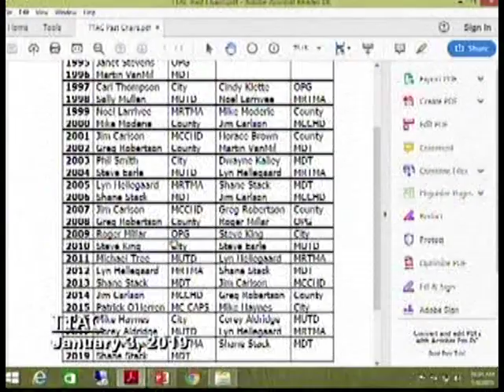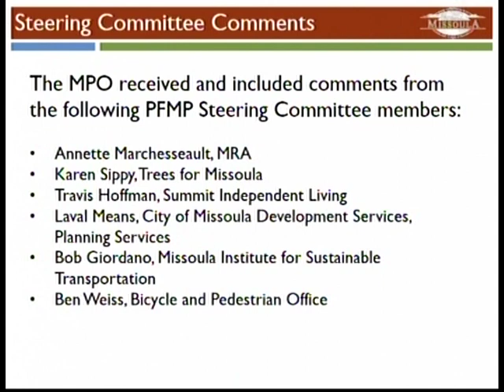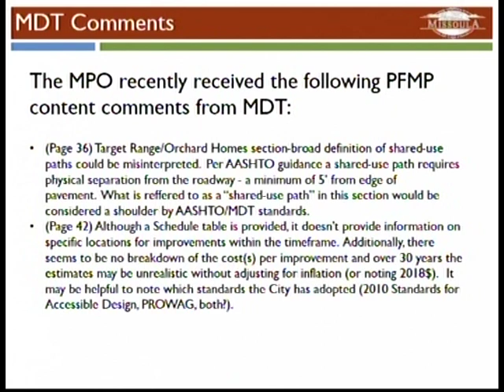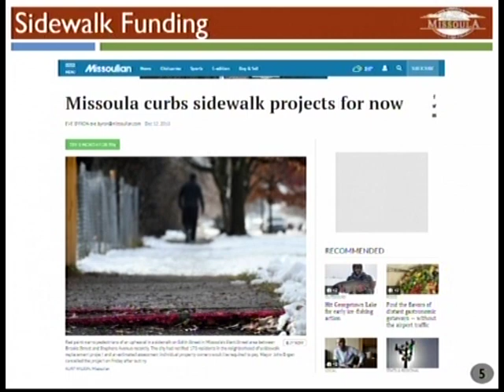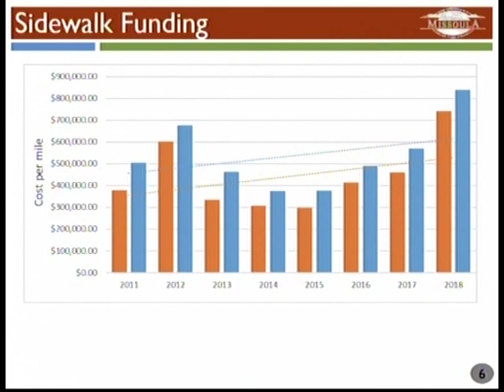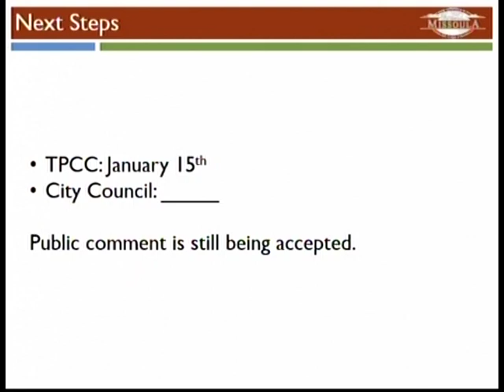Missoula TTAC Jan 3 2019